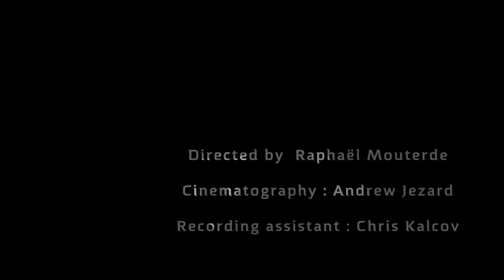Chloë Hanslip & Danny Driver - Beethoven: Sonata No.5 in F major "Spring" 2.Andante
Chloë Hanslip and Danny Driver are interpreting the Andante of Beethoven Violin Sonata in F major "Spring".

Directed by Raphaël Mouterde
Cinematography by Andrew Jezard
Recording assistant: Chris Kalcov